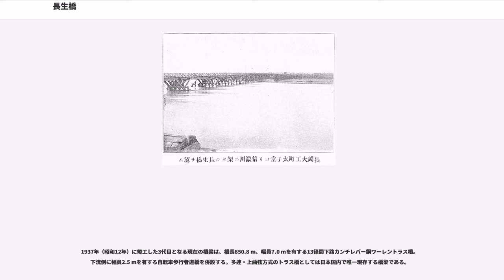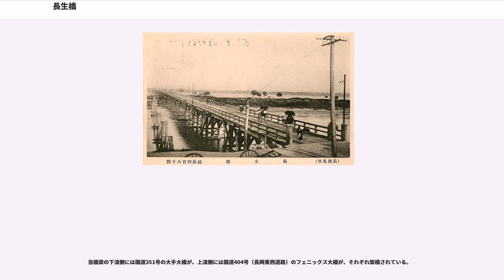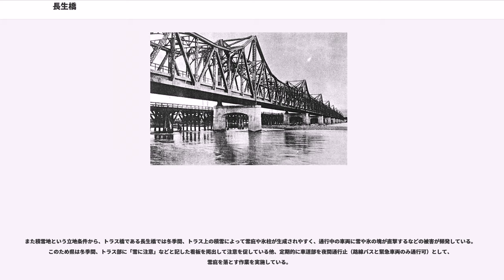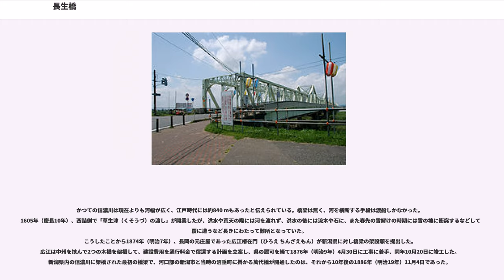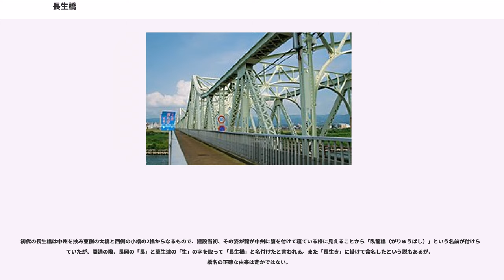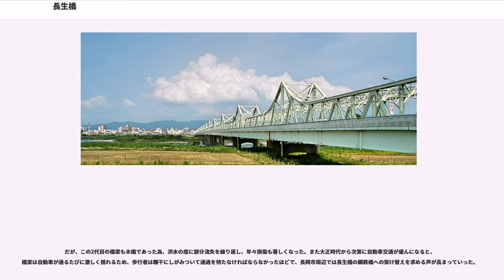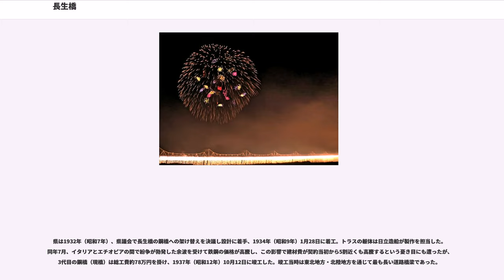長生橋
長生橋（ちょうせいばし）は、新潟県長岡市の信濃川に架かる国道351号（重複：国道403号・国道404号）の道路橋梁。

長岡市の川東地域と川西地域を連絡し、ランドマークの1つにも数えられる橋梁である。

1937年（昭和12年）に竣工した3代目となる現在の橋梁は、橋長850.8 m、幅員7.0 mを有する13径間下路カンチレバー鋼ワーレントラス橋。下流側に幅員2.5 mを有する自転車歩行者道橋を併設する。多連・上曲弦方式のトラス橋としては日本国内で唯一現存する橋梁である。

当橋梁の下流側には国道351号の大手大橋が、上流側には国道404号（長岡東西道路）のフェニックス大橋が、それぞれ架橋されている。

2013年（平成25年）に土木学会により土木学会選奨土木遺産に認定された。
夏に開催される長岡まつりの「大花火大会」では、長生橋と大手大橋からナイアガラ花火が打ち落とされる。夜空の下、上空の花火に仄かに照らされる長生橋のトラスは、長岡市の夏の風物詩でもある。

また積雪地という立地条件から、トラス橋である長生橋では冬季間、トラス上の積雪によって雪庇や氷柱が生成されやすく、通行中の車両に雪や氷の塊が直撃するなどの被害が頻発している。このため県は冬季間、トラス部に「雪に注意」などと記した看板を掲出して注意を促している他、定期的に車道部を夜間通行止（路線バスと緊急車両のみ通行可）として、雪庇を落とす作業を実施している。

長生橋は長きにわたり、長岡市の旧市域である川東地域と川西地域とを結ぶ幹線経路となっているが、現在の姿となるまでには多くの紆余曲折を経ている。

かつての信濃川は現在よりも河幅が広く、江戸時代には約840 mもあったと伝えられている。橋梁は無く、河を横断する手段は渡船しかなかった。1605年（慶長10年）、西詰側で「草生津（くそうづ）の渡し」が開業したが、洪水や荒天の際には河を渡れず、洪水の後には流木や石に、また春先の雪解けの時期には雪の塊に衝突するなどして転覆に遭うなど長きにわたって難所となっていた。
こうしたことから1874年（明治7年）、長岡の元庄屋であった広江椿在門（ひろえ ちんざえもん）が新潟県に対し橋梁の架設願を提出した。広江は中州を挟んで2つの木橋を架橋して、建設費用を通行料金で償還する計画を立案し、県の認可を経て1876年（明治9年）4月30日に工事に着手、同年10月20日に竣工した。新潟県内の信濃川に架橋された最初の橋梁で、河口部の新潟市と当時の沼垂町に掛かる萬代橋が開通したのは、それから10年後の1886年（明治19年）11月4日であった。

初代の長生橋は中州を挟み東側の大橋と西側の小橋の2橋からなるもので、建設当初、その姿が龍が中州に腹を付けて寝ている様に見えることから「臥龍橋（がりゅうばし）」という名前が付けられていたが、開通の際、長岡の「長」と草生津の「生」の字を取って「長生橋」と名付けたと言われる。また「長生き」に掛けて命名したという説もあるが、橋名の正確な由来は定かではない。

開通以降、長生橋は長岡の交通の要衝となったが、たびたび襲う洪水で流失を繰り返したため、多額の修繕費を通行料金で賄うことができず、橋守は負担に耐え切れずに次々と代替わりを繰り返した。結局、橋は新潟県へ移管し、通行も無賃化された。
しかし1914年（大正3年）8月14日、信濃川を襲った大洪水によって橋の大半が流失した。県は中州を通らずに直接両岸を結ぶ新たな橋梁の建設を同年暮れに決定し、1915年（大正4年）11月28日、総工費約12万円を掛け2代目の木橋が竣工。兵庫県から取り寄せたスギ材を使用して築造された。橋長480間（約872.73 m）は、当時木橋としては日本一の長さであった。

だが、この2代目の橋梁も木橋であった為、洪水の度に部分流失を繰り返し、年々損傷も著しくなった。また大正時代から次第に自動車交通が盛んになると、橋梁は自動車が通るたびに激しく揺れるため、歩行者は欄干にしがみついて通過を待たなければならなかったほどで、長岡市周辺では長生橋の鋼鉄橋への架け替えを求める声が高まっていった。

県は1932年（昭和7年）、県議会で長生橋の鋼橋への架け替えを決議し設計に着手、1934年（昭和9年）1月28日に着工。トラスの躯体は日立造船が製作を担当した。同年7月、イタリアとエチオピアの間で紛争が勃発した余波を受けて鉄鋼の価格が高騰し、こ...